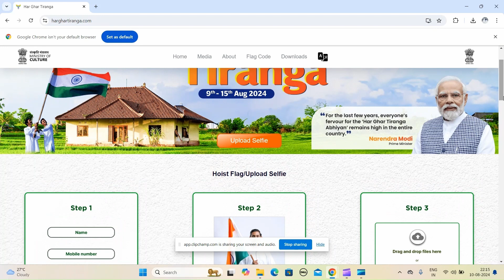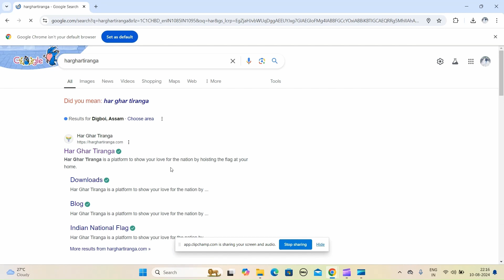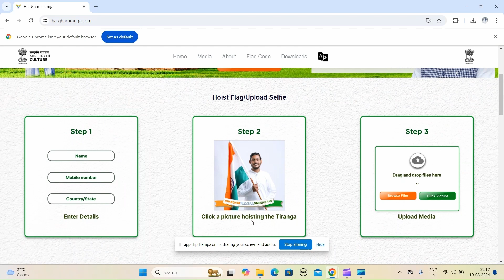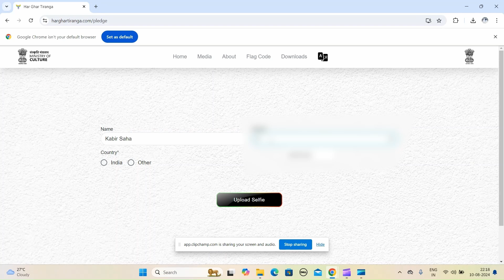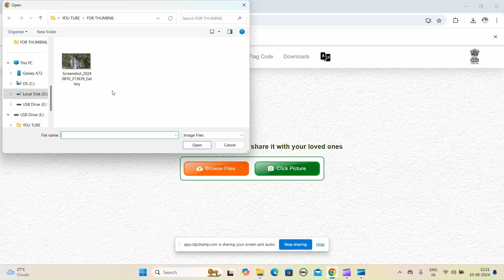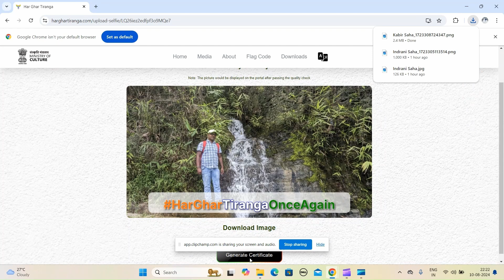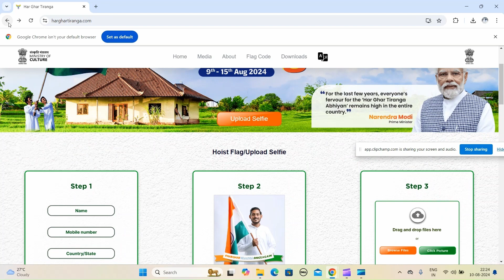Har Ghar Tiranga Certificate Kaise banaya 2024 || How to Download Har Ghar Tiranga Certificate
Hi
This is Kabir Saha. You are  watching my You Tube channel...Kabir's Perilous Spot. In this channel you will get to know about all adventurious spot of the world. And you will find all the details about this adventurious places.

In this video I share you how to download Har ghar Tiranga Certificate and how to download Har Ghar Tiranga selfie